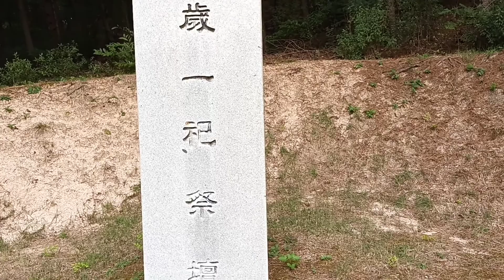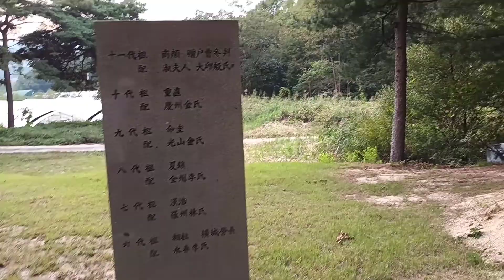양주골 깊은 산속 가을 풍경 Tombstone in Yangju Korea